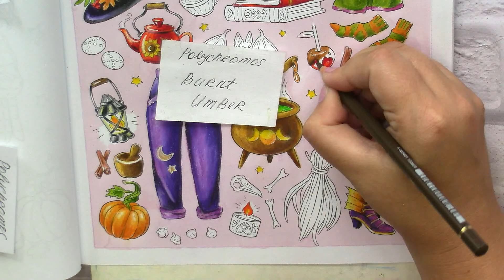Autumn witch essentials. Part 3 Coloring in 'Year of witches'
Year of Witches: Witch Coloring Book for Adults by Uusikuuu
Ohuhu Alcohol Markers Brush Tip - 104-color
Ohuhu Alcohol Art Markers Set, 216-color
Ohuhu Alcohol Markers Brush Tip- 320-color